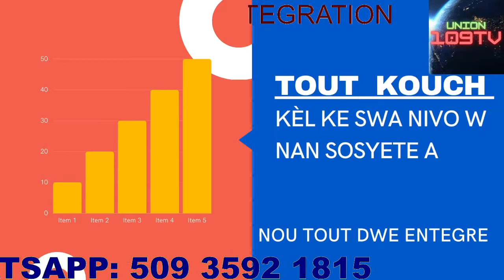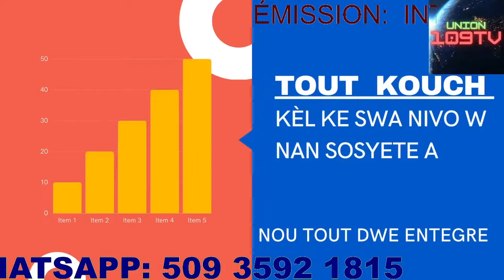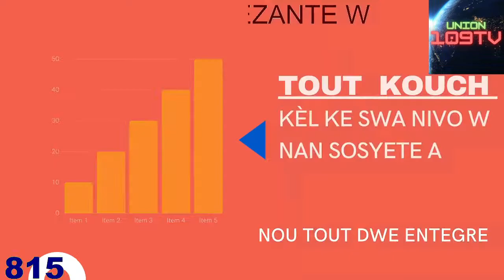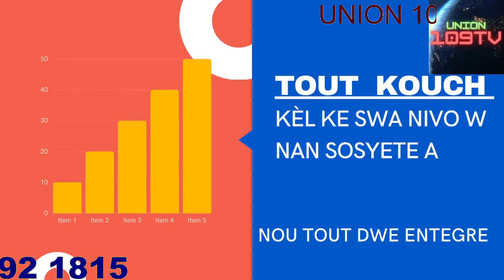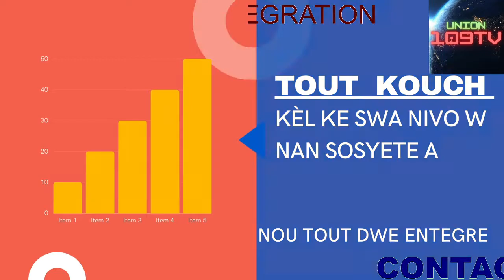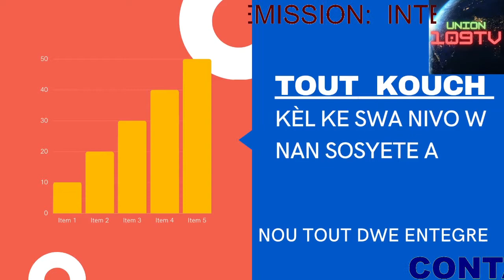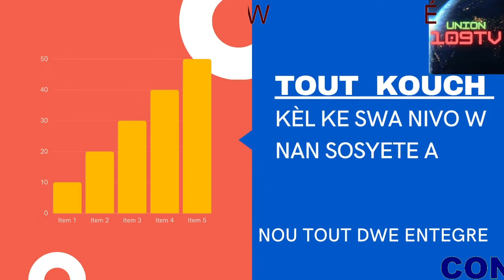ISTWA YON AYISYEN KI ALE SENDOMENG.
ENTÈRAKSYON SOSYAL TOUT MOUN KA PATICIPE, YON DI LÔT. PATAJE KONESANS OU AK NOU.
Byen vini sou chanèl UNION 109 TV.
Nou di w mèsi paske ou patage tan w  ak  chalnèl la.
UNION 109 TV.